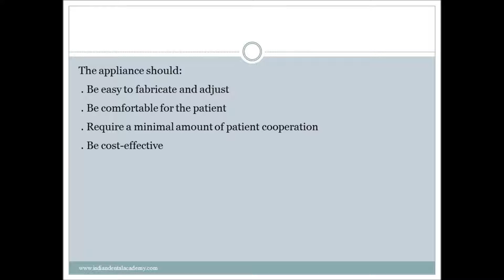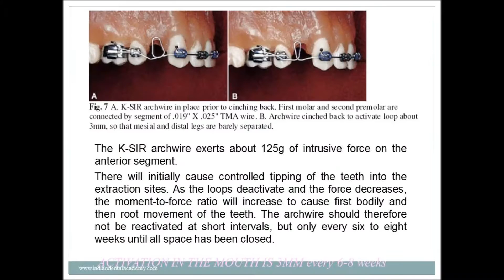K-SIR Loop for intrusion / orthodontic courses by Indian dental academy